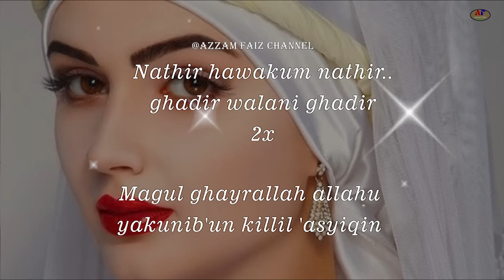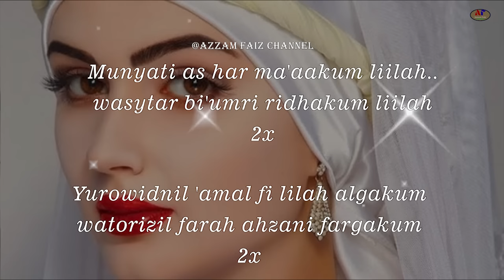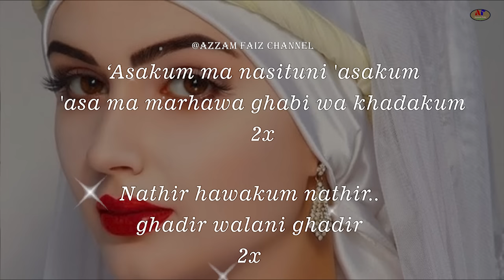GAMBUS IRAMA PADANG PASIR TERLARIS QILLIL ASYIKIN LIRIK COVER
Assalamu'alaikum Warahmatullahu Wabarakatuh

Terima kasih yang sudah menonton channel kami, Jazakumullahu Khairan Wabarakallahi Fiik.